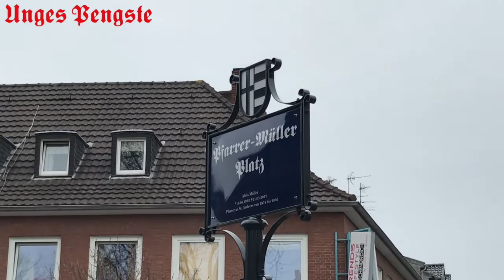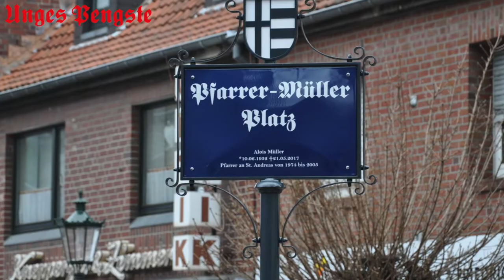Generalversammlung beider Korschenbroicher Bruderschaften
Ostermontag 2018. Vor der Generalversammlung weihte unser Schützenbruder und Bürgermeister Marc Venten den Pfarrer-Müller-Platz ein.